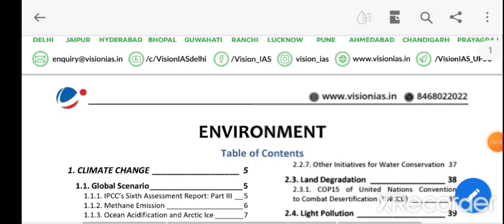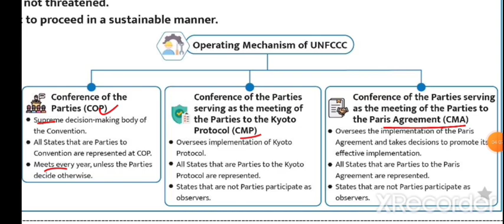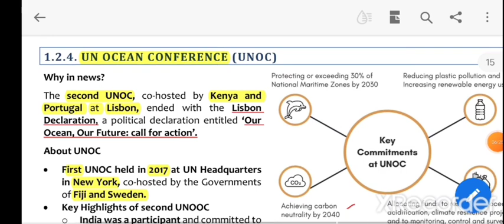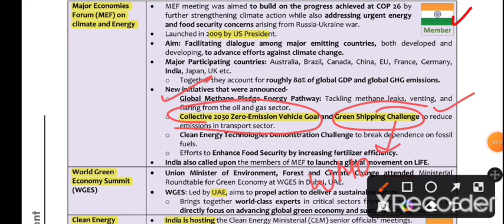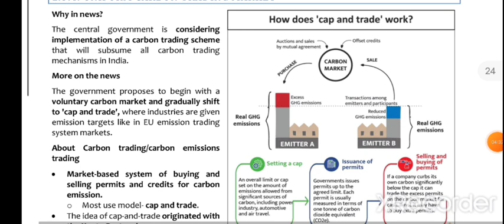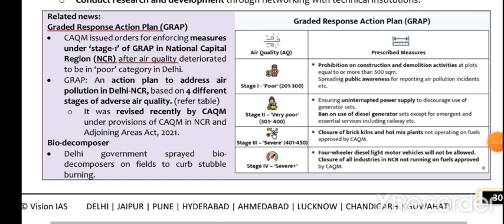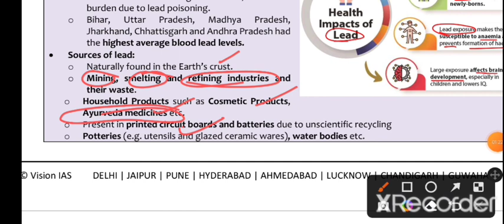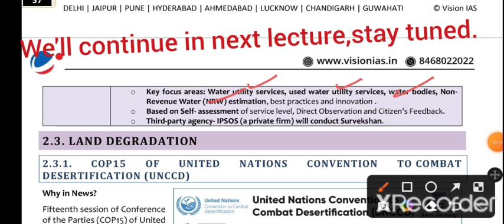Vision IAS Environment Pt 365 2023 in JUST 5 HOURS, part 1/By Kiran Angural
Hie guys!
In this video, I have covered 40 pages of environment pt 365 2023.

The idea is to cover whole pdf in just 5 hrs. Anyone who wants to quickly revise pt or want to cover only most important points
can watch this video.

Thanks.